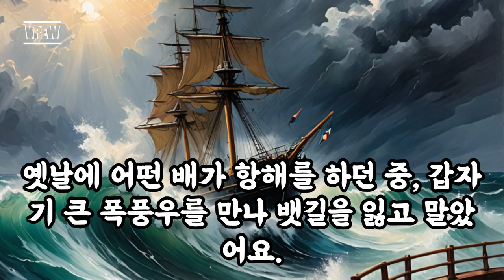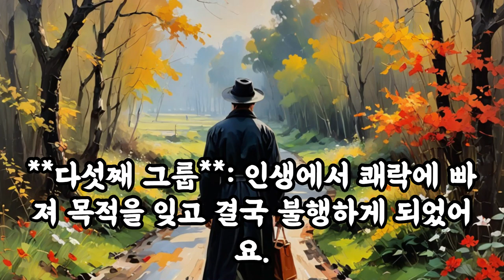삶의지혜‹035›탈무드：가치있는 이야기 ＠ 이스라엘 유태인 우화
[가치있는 이야기]

옛날에 어떤 배가 항해를 하던 중, 갑자기 큰 폭풍우를 만나 뱃길을 잃고 말았어요. 아침이 되자 바다는 잔잔해졌고, 배는 아름다운 항구가 있는 섬에 도착했어요. 배는 잠시 쉬어가기로 했어요.

그 섬에는 아름다운 꽃들이 가득하고 맛있는 과일이 달린 나무들이 있었어요. 온갖 새들은 즐겁게 지저귀고 있었죠. 배에 탄 사람들은 다섯 그룹으로 나뉘었어요.

1. **첫째 그룹**: 이 그룹은 섬에 상륙하지 않았어요. 왜냐하면 순풍이 불어와 배가 떠나버릴까 봐 걱정했기 때문이에요. 그래서 배에 남아 있었어요.

2. **둘째 그룹**: 이 그룹은 서둘러 섬에 올라가 꽃향기를 맡고 과일을 먹으며 기운을 되찾았어요. 그리고 곧 배로 돌아왔어요.

3. **셋째 그룹**: 이 그룹은 섬에 오래 머물다가 배가 떠나는 줄 알고 당황하여 돌아왔어요. 그 결과 소지품을 잃어버리고, 배 안에서 좋은 자리도 빼앗겼어요.

4. **넷째 그룹**: 이 그룹은 순풍이 불어오는 것을 보았지만, 아직 시간이 있다고 생각했어요. 그래서 배가 떠나자 허겁지겁 헤엄쳐서 배에 올랐지만 상처를 입었어요.

5. **다섯째 그룹**: 이 그룹은 섬의 아름다움에 빠져 배가 떠나는 소리도 듣지 못했어요. 그래서 맹수에게 잡아먹히거나 독이 있는 열매를 먹고 병이 들어 죽고 말았어요.

이 이야기에서 배는 **인생에서의 선행**을, 섬은 **쾌락**을 상징해요.

**첫째 그룹**: 인생에서 쾌락을 전혀 즐기지 않으려 했어요.
**둘째 그룹**: 쾌락을 조금 맛보았지만, 목적지를 잊지 않고 가장 현명하게 행동했어요.
**셋째 그룹**: 쾌락에 빠지지 않으려 했지만 고생을 좀 했어요.
**넷째 그룹**: 선행으로 돌아오긴 했지만, 너무 늦어서 상처를 입었어요.
**다섯째 그룹**: 인생에서 쾌락에 빠져 목적을 잊고 결국 불행하게 되었어요.

이 이야기는 우리에게 인생의 목적을 잊지 않고 바르게 살아야 한다는 교훈을 줘요. 즐거움도 필요하지만, 중요한 것은 우리의 삶의 목적을 잊지 않는 것이에요.